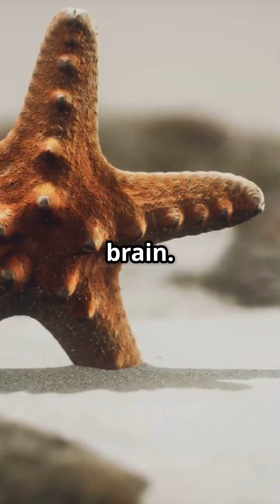The Brainless Wonders of the Ocean!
Discover the astonishing world of starfish in this eye-opening video: "Starfish: The Brainless Wonders of the Ocean!" 🌊✨ Did you know these mesmerizing sea creatures thrive without a brain? Instead, they possess a unique nervous system that enables each of their five arms to sense and react independently—imagine having five mini-minds!

Join us as we explore how starfish navigate their underwater habitat, from their remarkable ability to regrow lost arms to their hydraulic-powered movement system. Get ready to challenge your perception of intelligence in the animal kingdom!